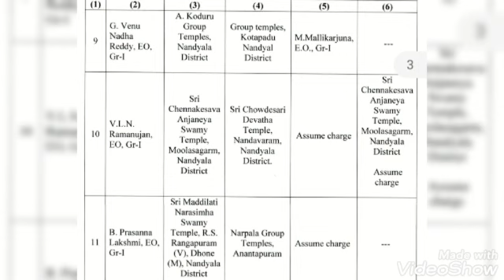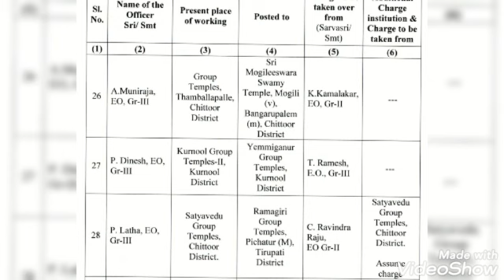మల్లయ్యకొండ ఈఓ గా ఎల్.మోహన్ రెడ్డి, ఈఓ మునిరాజ్ చిత్తూరుజిల్లా మొగలికి బదిలీSivartha daily01-07-2022